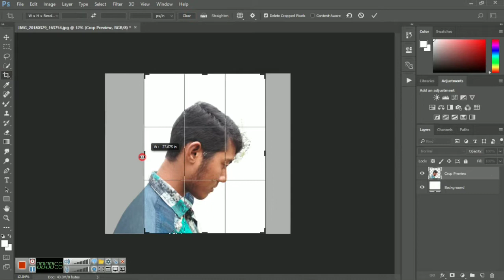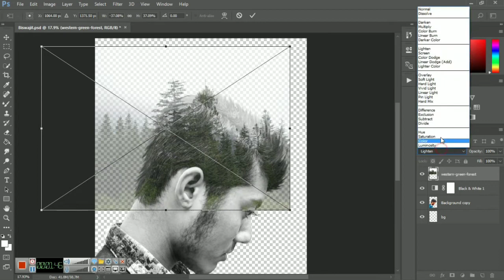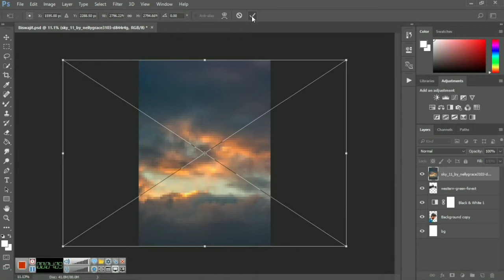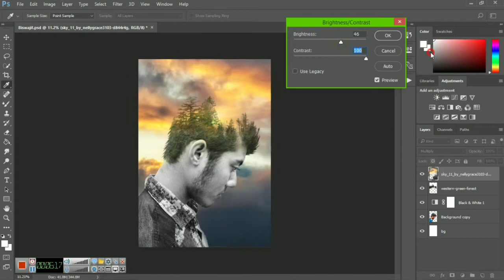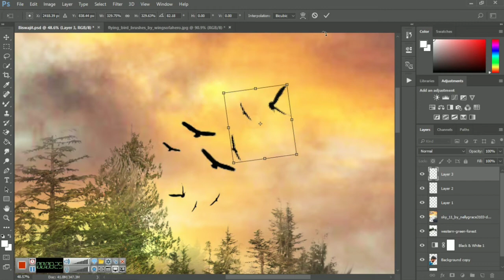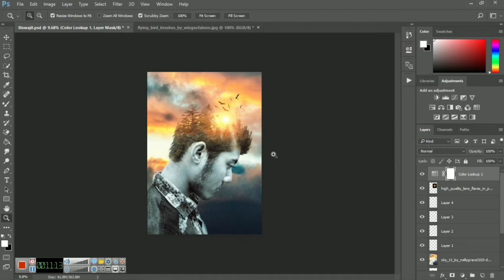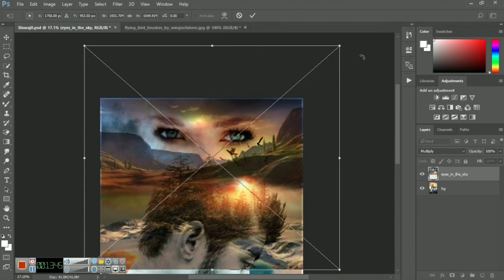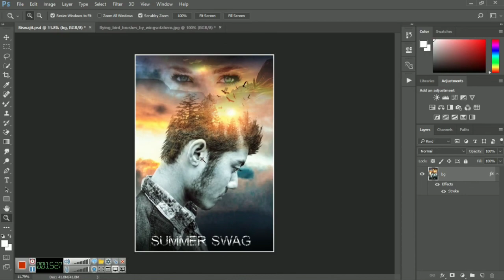SUMMER SWAG Double Exposure Effect Photoshop Tutorial 2018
⬛ Adobe Photoshop CC Tutorials ⬛

★★ Credits. ★★
Video Editing:- Kinemaster Video Editing App...